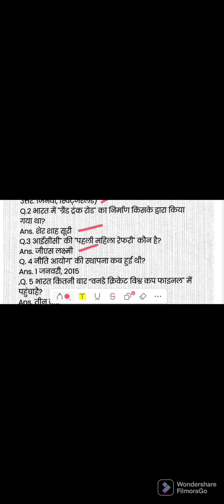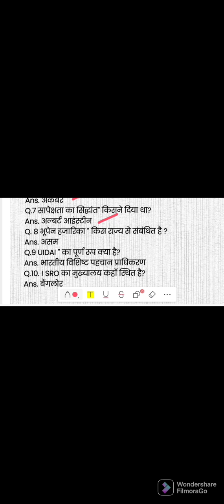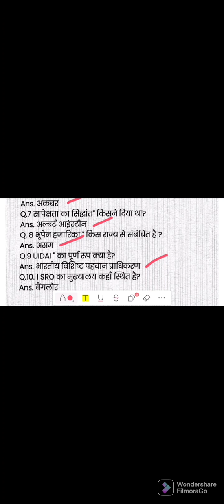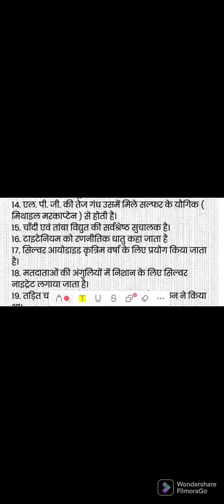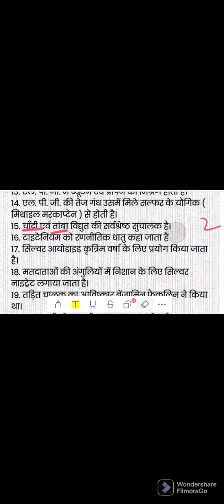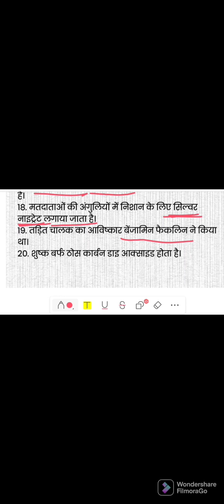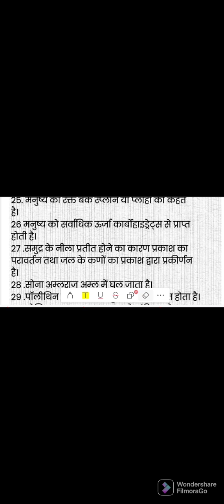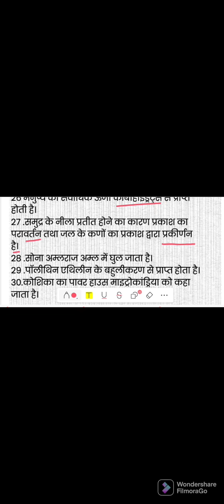Mission HP Police Constable Written Test || 02 || General knowledge and science